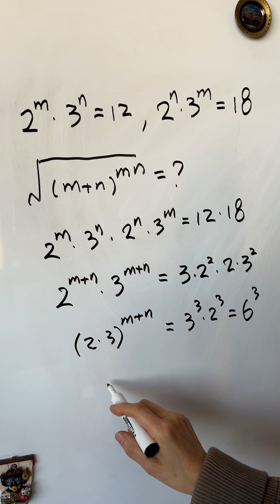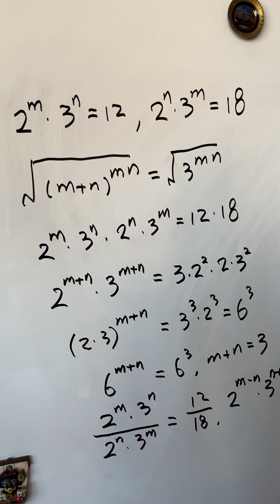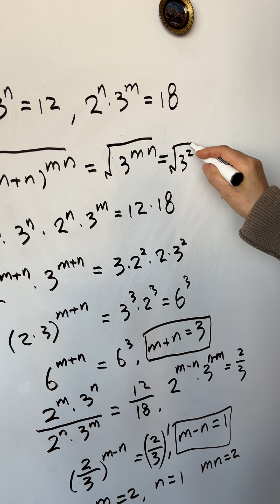China MS Math - exponential equations